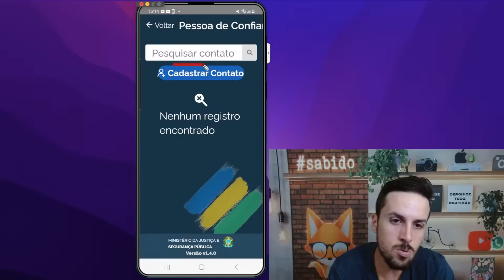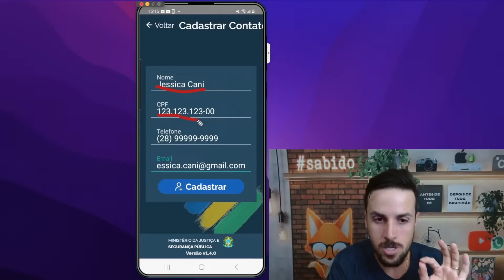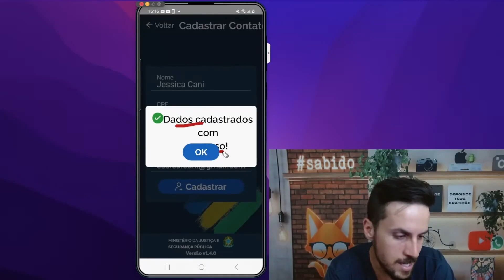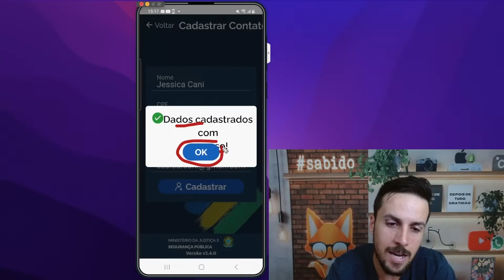COMO CADASTRAR PESSOAS DE CONFIANÇA NO APLICATIVO "CELULAR SEGURO BR" USANDO O SEU CELULAR.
E PARA PARTICIPAR DO GRUPO DA SEMANA DA INCLUSÃO DIGITAL NO WHATSAPP, TOQUE NO LINK ABAIXO 👇👵👴